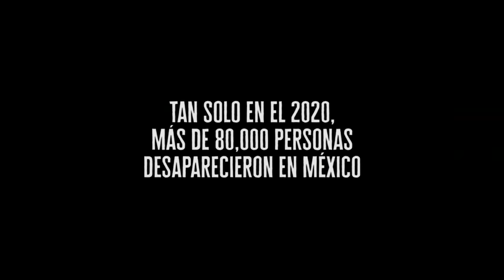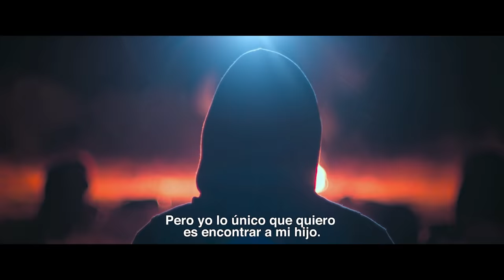Sin Señas Particulares - Tráiler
Su hijo se une a la lista de desaparecidos que intentaron cruzar la frontera, y al no recibir ayuda, Magdalena lo buscará por su cuenta.🥺 ¡Checa el tráiler de SinSeñasParticulares y espérala el 5 de agosto!